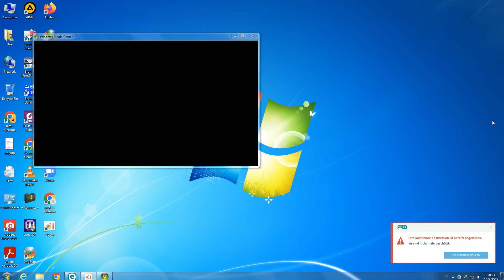Windows Media Center